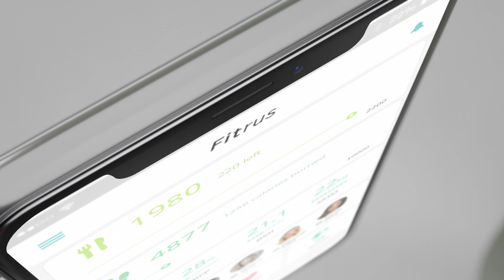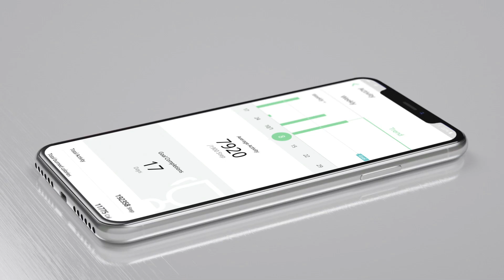Fitrus Plus Fitness and Health Device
Fitrus Plus is a fitness device (we call it a companion) that measures body fat percentage, muscle mass, heart rate, stress index, oxygen saturation, skin temperature and steps. It takes the health data and, using the app, delivers exercise recommendations and nutrition advice. It's a shareable (not a wearable), so one device can be shared by many people, encouraging group fitness goals and challenges. Fitrus Plus will launch on Kickstarter on March 31, 2018.